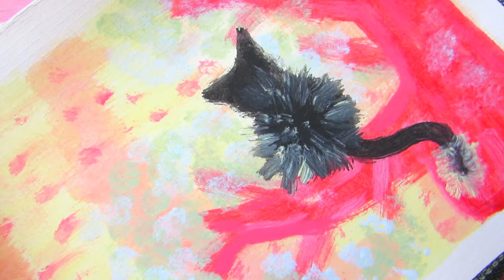Elegant Cherry Blossom Mountain Fauvism Painting - Acrylic 🌸 artistbybeauty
🌸 W a t c h p r e v i o u s v i d e o - Stay Home This Easter, Be Safe, Coronavirus Drawing Day #10 - Coloured Pencil

🌸 W a t c h c a t a r t v i d e o - Cat Wearing Face Mask, Stay Home, Coronavirus Drawing Day #9 - Coloured Pencil

Mountains are stunning gifts from nature. It is amazing with how tall some of them are. Being up so high that they touch the clouds, heading into the sky. It is truly amazing.

Cherry blossom trees are also elegant and beautiful. The stunning pink tones of cherry blossoms is breathtaking. One day I will go to Japan to see the cherry blossom trees and draw them, while in front of me.

This painting was so much fun to paint. I love how it magically came together.  Acrylic paints are one for my favourite art medias to create with. They are affordable, easy to mix and dry quickly. If you are a beginner with creating art with paint, I recommend starting with acrylic paint or you can also start with watercolours.

I hope you are enjoying my videos. I will continue to spread love and joy during the difficult time we are all currently going through. Please take care of yourself and have hope. Keep your mind healthy by being creative. Learn something new. Baking, cooking, sewing... do anything that will keep you happy and healthy.

- J Burrows acrylic paints.
* I mixed paints to make my own pastel colours ^.^

ISRC: USUAN1200005

ISRC: USUAN1900016

ISRC: USUAN1100261

Hi 😊